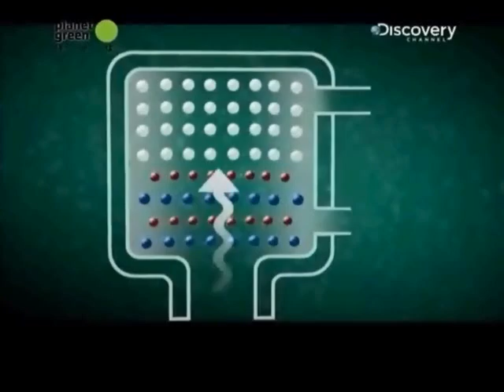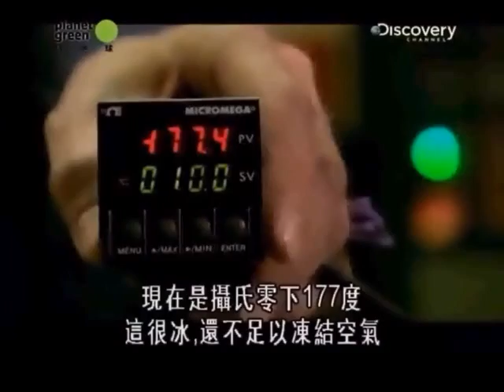聲能冰箱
聲能冷藏 [Sound powered refrigeration]
這種神奇科技利用聲波的能量來冷藏食物，
這種超節能的冰箱製造出來的噪音，和巨無霸噴射機差不多。
不過在家中廚房安裝一台，其實安靜無聲。
美國軍方已經開始贊助這樣的神奇冰箱，為戰區的軍隊提供補給。